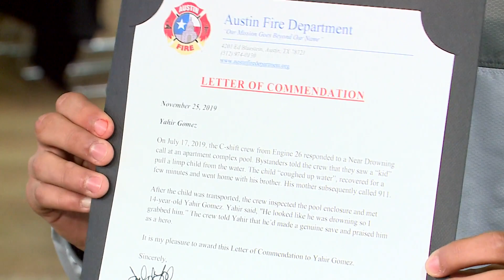Yahir Gomez talks about saving a drowning child and being recognized.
AFD recognized Yahir Gomez for saving a drowning child. He talked about the experience and receiving an award for his efforts.